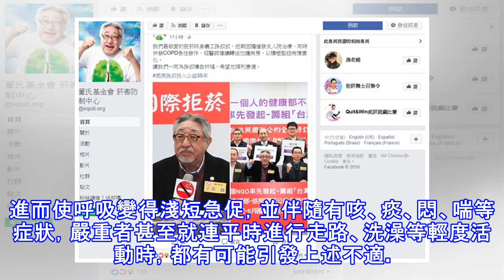慢性肺阻塞傷「心」奪命！做對4件事，防肺功能階梯式下降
有「孫叔叔」暱稱的資深藝人孫越，3月中旬因膽囊結石發炎併發肺部感染緊急住院，原以為病情控制穩定。可前日（9日）卻驚傳病情急轉直下轉入加護病房，甚至併發敗血症，讓不少粉絲為其擔憂。現年87歲的孫越過去就曾多次因慢性阻塞性肺疾病發燒掛急診，遊走於鬼門關前。究竟什麼是肺阻塞（COPD），為何藏有致命風險？且聽專家怎麼說！ 別小看COPD！死亡率高居國人十大死因第7位 臺北市市立聯合醫院中興院區胸腔內科醫師李明安主任表示，事實上，肺阻塞的實際全名為慢性阻塞性肺疾病（Chronic Obstructive Pulmonary Disease，縮寫COPD）。雖然其發生率僅有6%，可是死亡率卻高居國人十大...